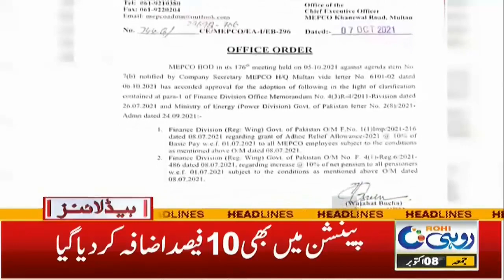1pm News Headlines | 8 Oct 2021 | Rohi